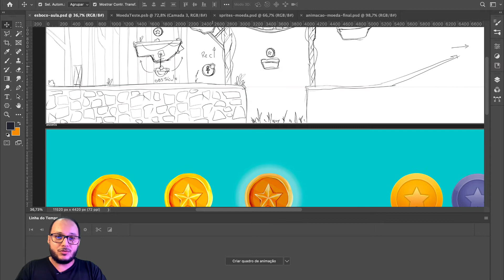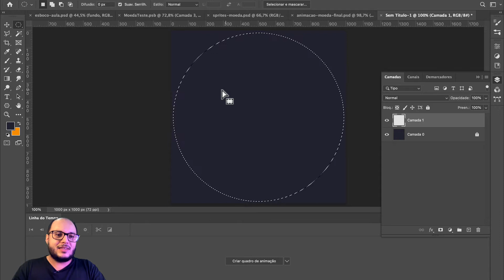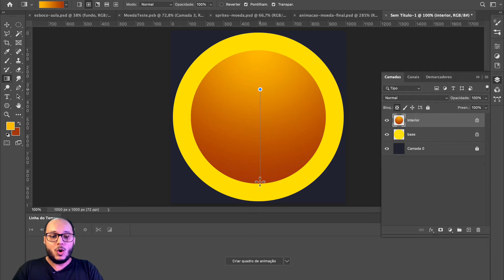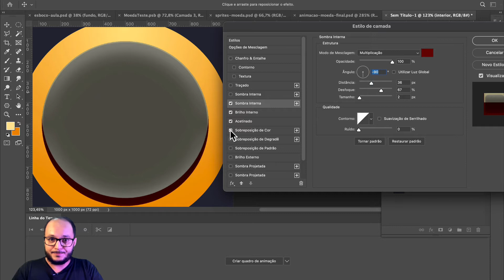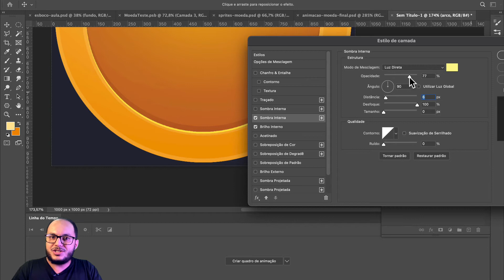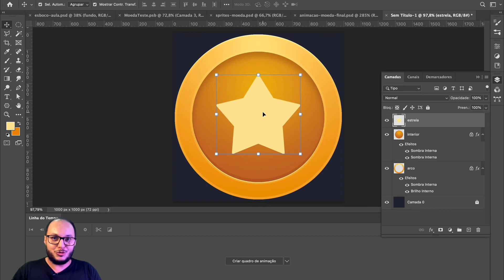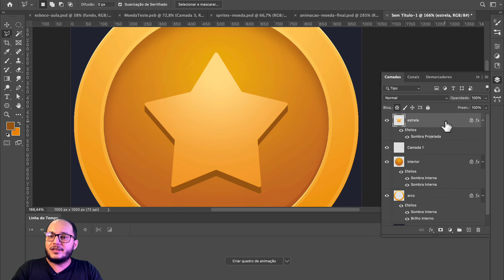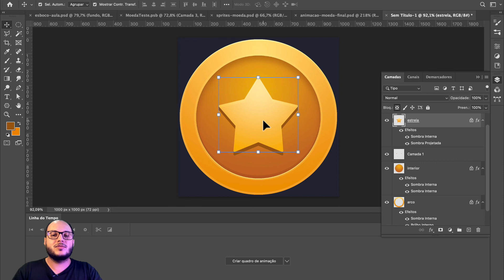[DES3] Aula 12 - Composição de cenários: pintura da moeda (parte 2)